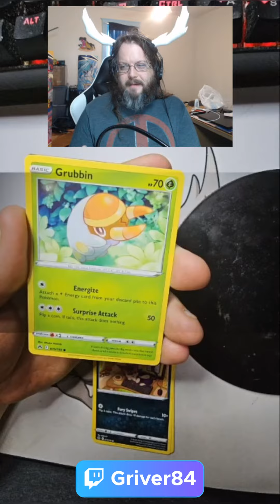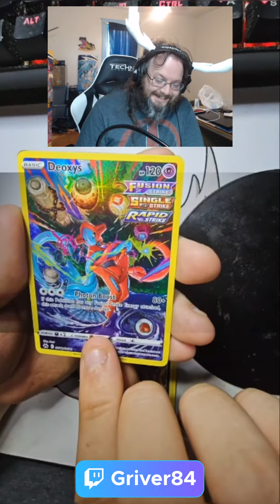crownzenith pack pull - double hit!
Was opening some packs of crownzenith on stream last night and this happened!